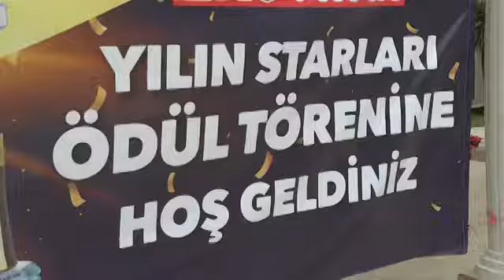Ekovitrin Yılın Starları 8 Aralık 2021 Vadistanbul Radisson Blu Hotel'de